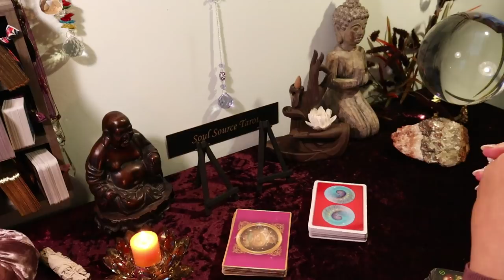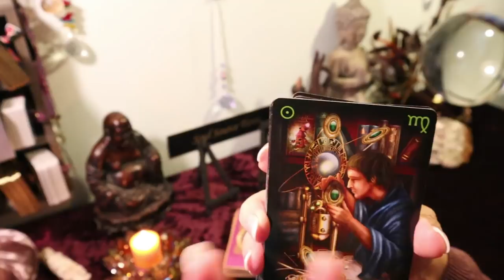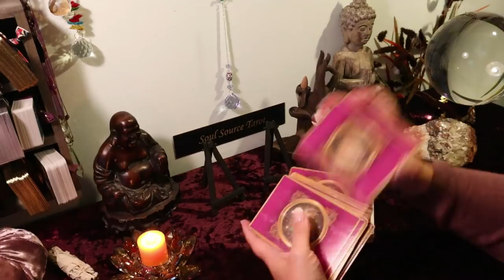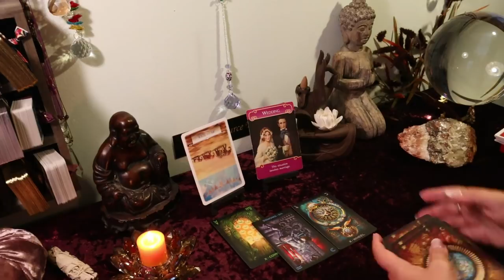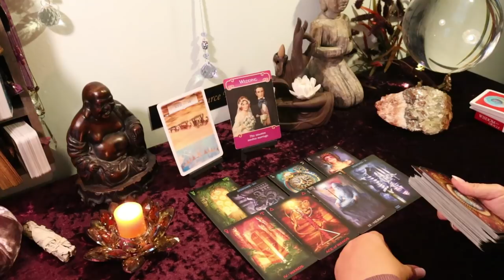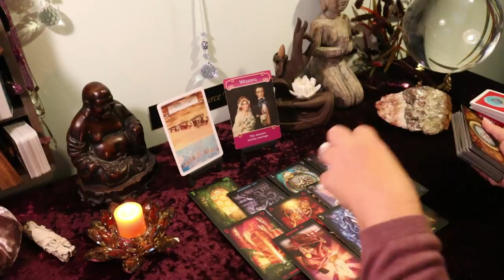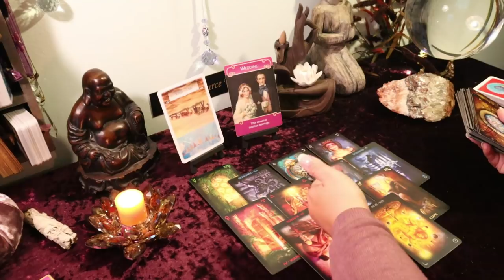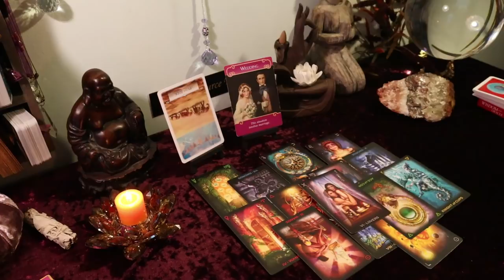Aquarius October 2019...Undeniable Attraction...It's Mutual Too....